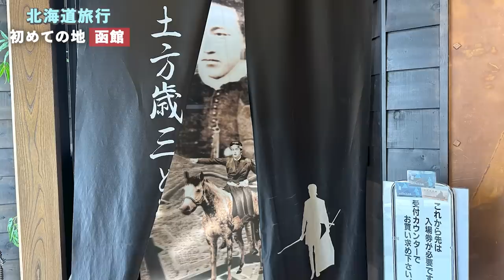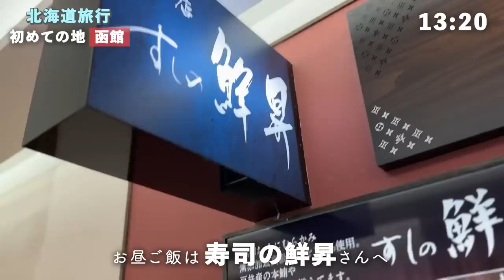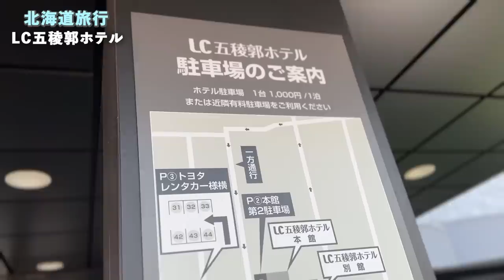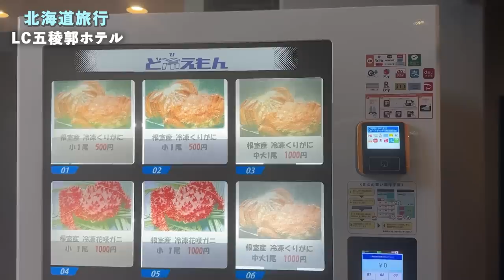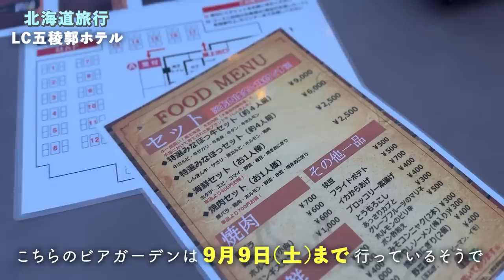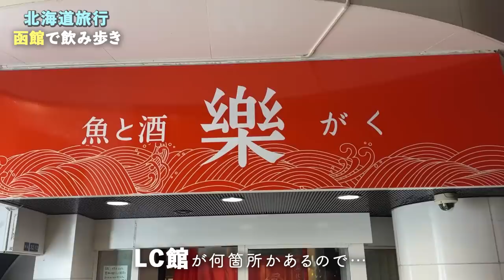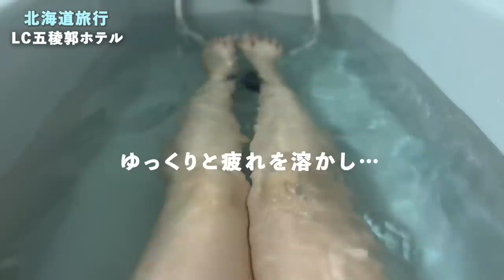滝汗！初北海道で至高のロウリュを体験するサウナ女子【函館】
LC五稜郭ホテル

初めての北海道旅行はなんと念願の地「函館」
ずっとずっと行きたかった土方歳三最後の地です。
もちろん土方歳三記念館にも立ち寄り、海鮮もたくさん食べました🐟
そして、今回は「LC五稜郭ホテル」さんにご招待いただきました！
綺麗でお洒落なサウナと、海鮮＆ジンギスカンなどのお肉を楽しめるビアガーデンが推しポイントです🍺♪
夏の北海道ツーリングの宿泊地にぜひいかがですか☺️？